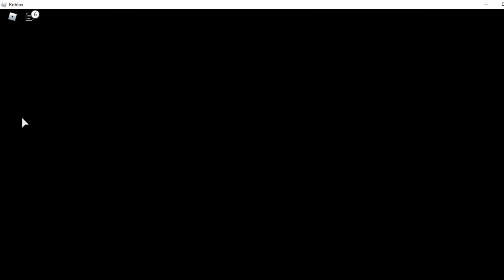Piggy B2 chapter 1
Hey fans! Today I am gonna escape Piggy B2 chapter 1!